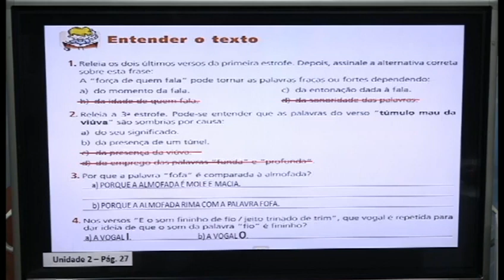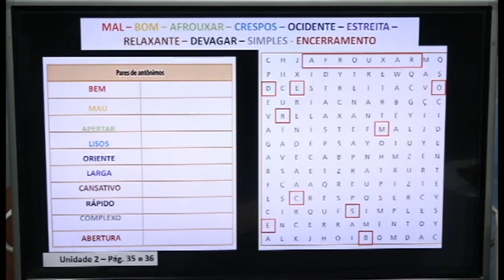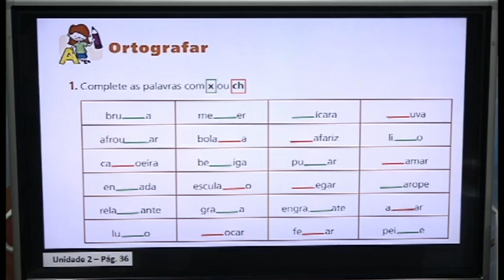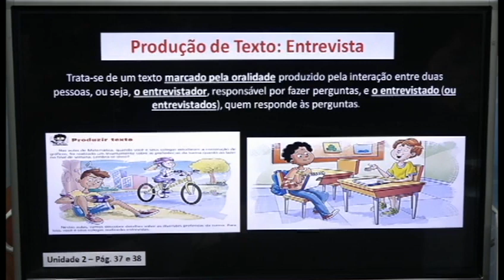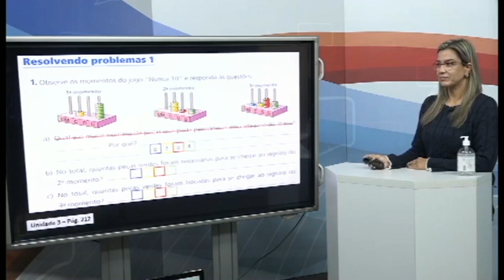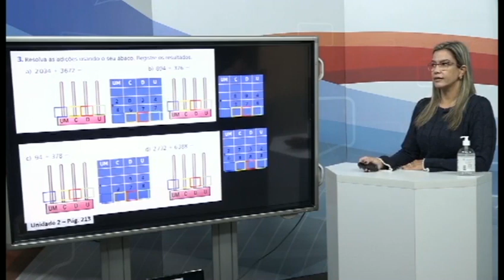16h40 às 17h AEE 5ºANO PORTUGUÊS E MATEMÁTICA 20 05 20